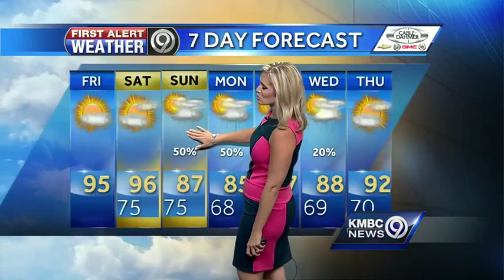Friday will feel tropical from start to finish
A heat advisory has been issued for the Kansas City area Friday afternoon. Temps will be in the 90s and the humidity will make it feel like it's well over 100 degrees.